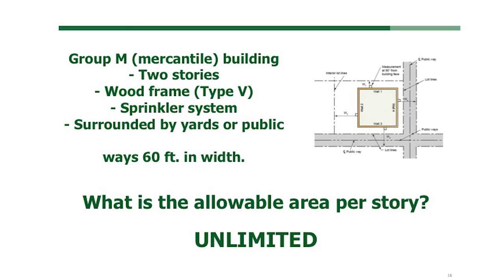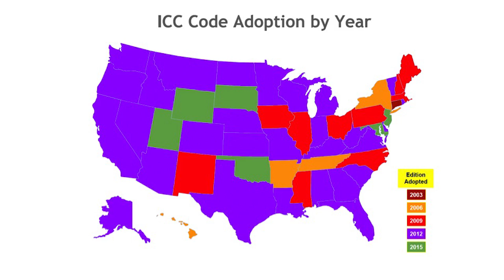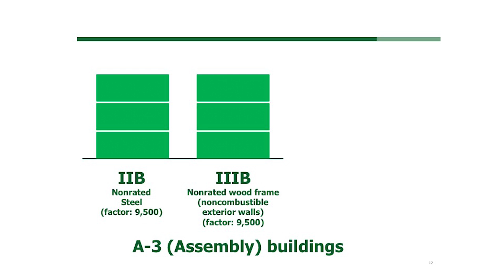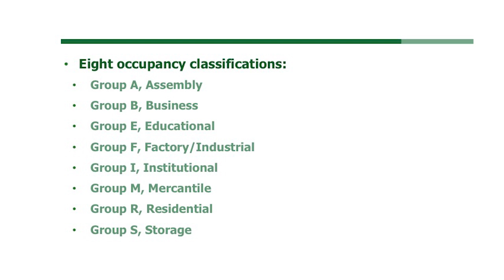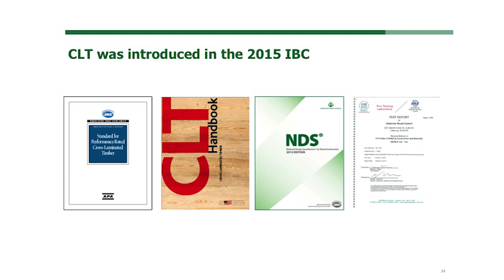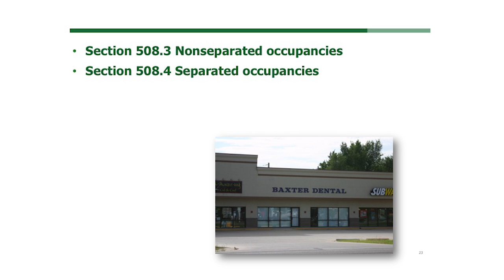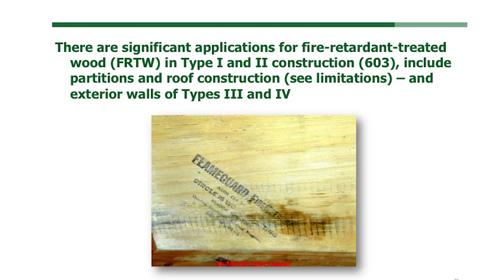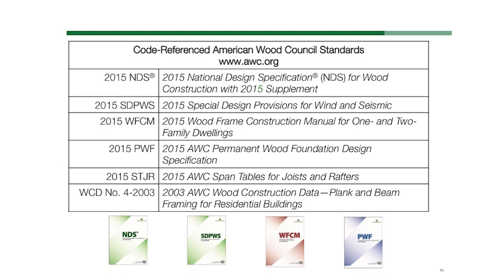Building Codes and Types of Buildings - Paul Coats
Mr. Coats provides an introduction to the International Code Council’s Building Codes.  He identifies the types of buildings and sizes of buildings where wood products are allowed by current building codes.